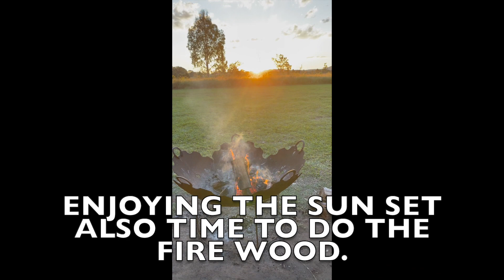ACAMPANDO EN PLUNKETT GREENS AT TAMBORINE CON GUANAKITO VLOGS!!